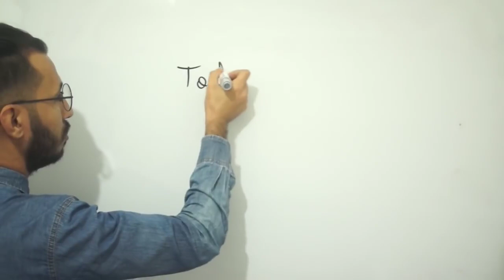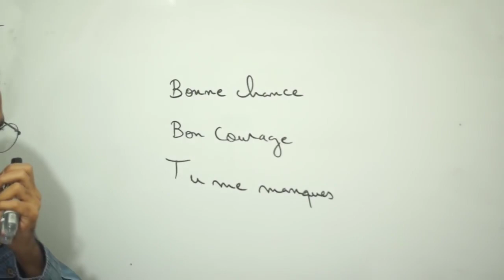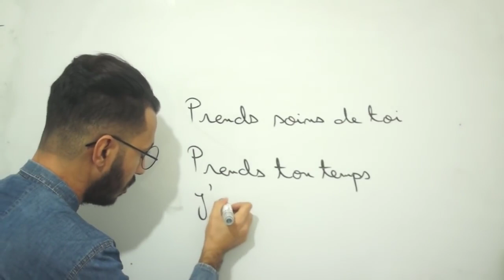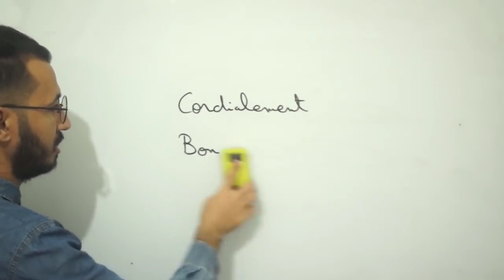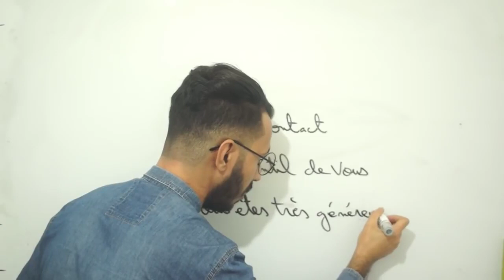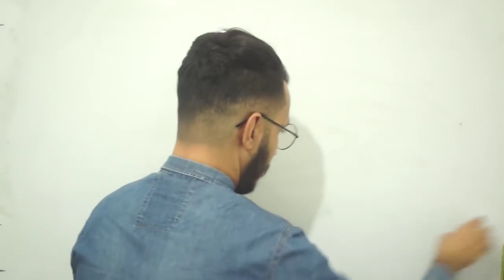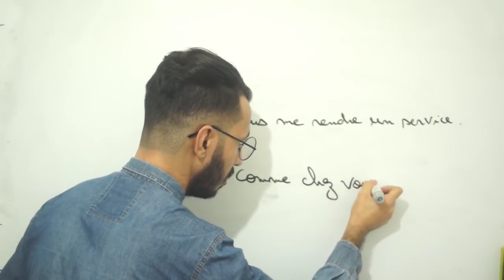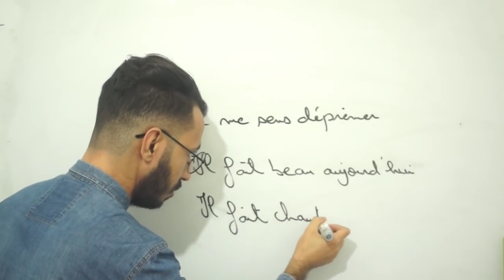100 جملة مهمة لتعلم اللغة الفرنسية بسهولة | تعلم الفرنسية بذكاء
سأقدم لكم مصادر تعلم اللغة الفرنسية من الصفر للإحتراف وخطة لتعلم اللغة الفرنسية عن طريق برنامج تعلم اللغة الفرنسية و كيف ابدأ تعلم اللغة الفرنسية من  خلال افضل كورس لتعلم اللغة الفرنسية وأيضا سوف أقوم بشرح تعلم اللغة الفرنسية بالصوت والصورة pdf وإعطاء أسماء افضل البرامج لتعلم الفرنسية و أفضل معهد تعليم اللغة الفرنسية